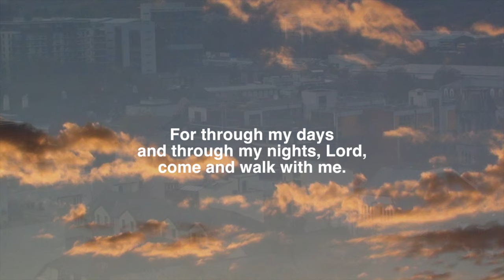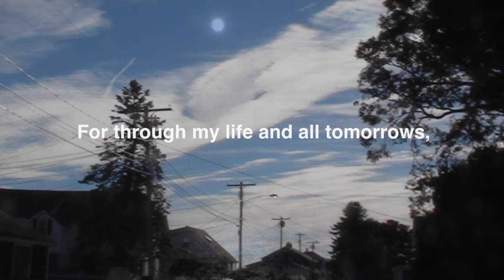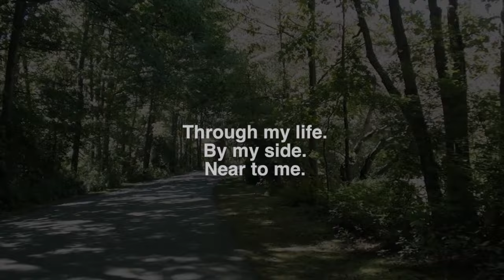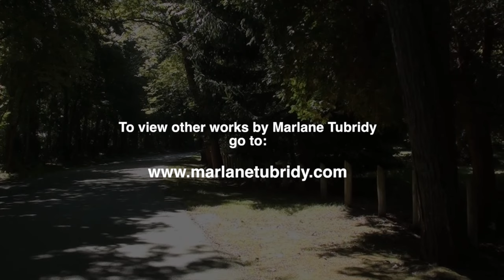Come Lord, Walk with Me (A Morning Prayer)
A morning prayer to invite our Lord to be with us throughout our day. Original music and video by Marlane Tubridy.